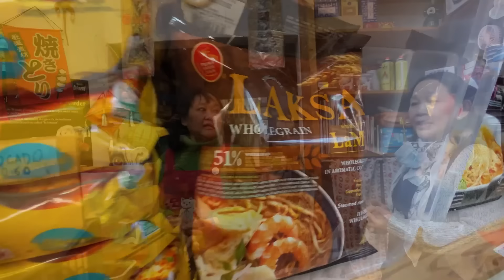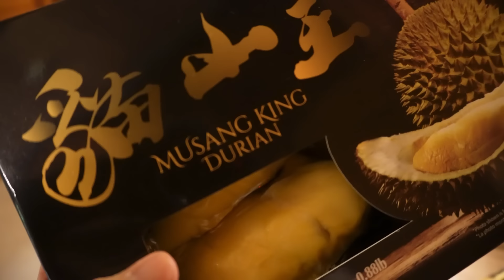JERMAN DAN DURIAN MUSANG KING | Wanita SINGAPURA pemilik Asia shop di Hamburg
Tahukah kamu, Michael bukan sahaja pandai makan durian tetapi tahu bagaimana mengopek durian.
Video kali ini, kami ingin berkongsi bagaimana reaksi orang Jerman merasai durian. Apa korang rasa?
Tahukah kamu juga, ada Asia Shop pemilik warga Singapura di Hamburg?
Nak tahu semua lebih lanjut, wajib la tonton video ini.

Terima Kasih ❤️